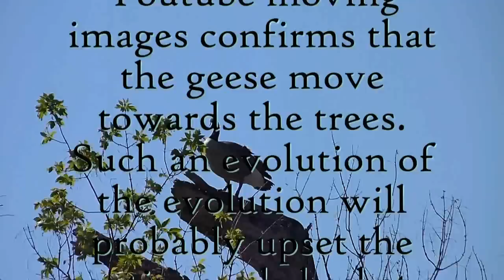Evolution of the Canadian Goose (Branta Canadensis Eh)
A short educational film about Canadian geese evolving to inhabit trees